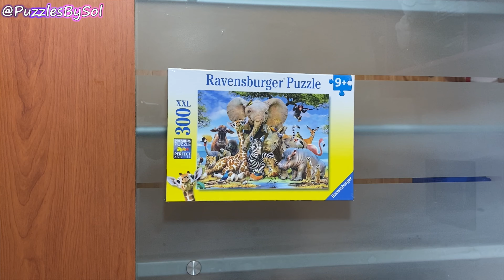ROMPECABEZAS de ANIMALITOS Timelapse | Ravensburger - 300 piezas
✅ COMPRAR ROMPECABEZAS de ANIMALITOS del ZOOLÓGICO:

✔ Amor virtual que se vuelve físico

VIDEO CHAPTERS
00:00 Unboxing
00:19 Armando rompecabezas
00:44 Resultado final
01:44 Comentarios finales